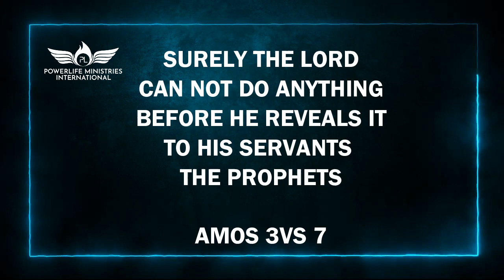Adama Barrow ELECTIONS PROPHECY -PROPHET T SAWANA